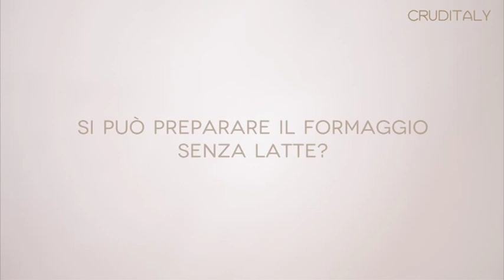Cruditaly: Si può fare il formaggio senza latte?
Visita per accedere a tutte le videoricette di Cruditaly, la cucina italiana allo stato crudo.

Utilizzando prodotti di esclusiva origine vegetale e manipolandoli con tecniche innovative e assolutamente naturali, il crudismo 2.0 non costituisce più per chi lo adotta alcun tipo di rinuncia al gusto e al piacere del cibo.

Cruditaly ti offre la possibilità di seguire un corso online con i migliori chef crudisti, attraverso video ricette di altissima qualità, direttamente a casa tua nel tuo browser preferito oppure tramite l'App disponibile per iPhone e iPad.

Tra le altre, troverai:
» Dolci Crudisti
Crostata con crema pasticcera e frutta fresca
Cheesecake ananas e cioccolato bianco
Crepes vaniglia e frutta fresca
Panna cotta al cioccolato bianco
Baci di dama
Cantuccini morbidi alle mandorle
Biscotti cocco e cioccolato
Tortino caldo ripieno al cioccolato

» Snacks e Aperitivi Crudisti
Cereali prima colazione
Zuppa di spinaci con crostini e mandorle
Crackers fragranti con patè di olive e pomodori secchi
Involtini di zucchina
Barchette di peperoni
Tris sfizioso
Champignon ripieni con pesto di salvia
Pane alla cipolla
Crackers alle erbe con caprino
Insalata rucola pere e noci caramellate
Insalata romana, parmigiano e pomodorini grigliati

» Piatti principali Crudisti
Linguine in crema di rucola e pomodorini
Semplice tartare di cetriolo e avocado
Tabouleh di quinoa al limone
Barchette di peperoni
Sushi perfetto di verdure
Fagottino ripieno alle verdure
Pizza raw
Cavolfiore in crema di curcuma e semi di finocchio
Broccoli al sapor Mediterraneo
Spaghetti ai funghi porcini